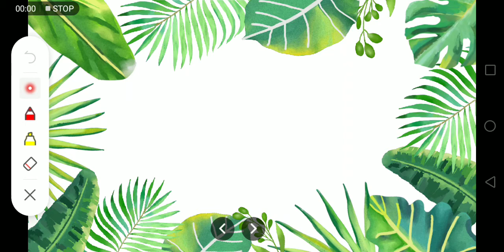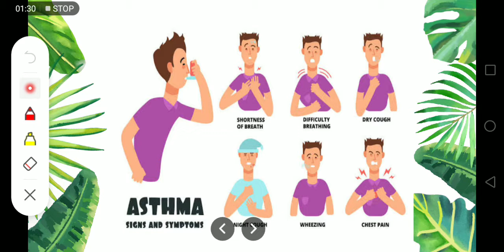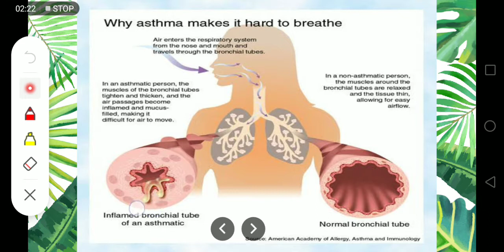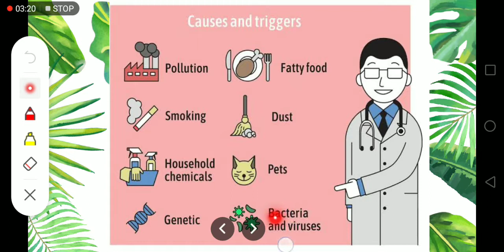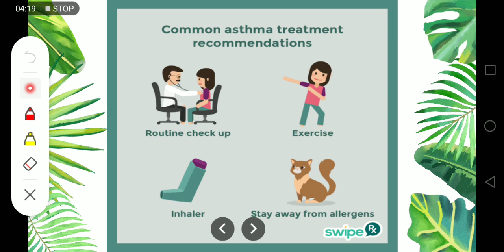Asthma /دمہ in urdu, hindi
This is an introductory video on asthma, a respiratory disease.